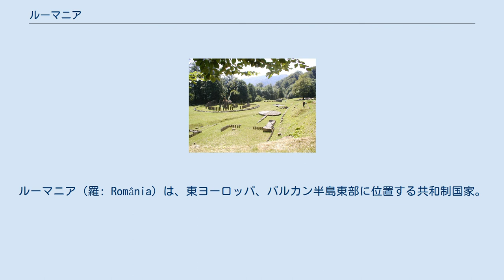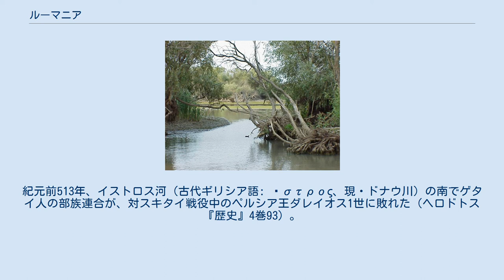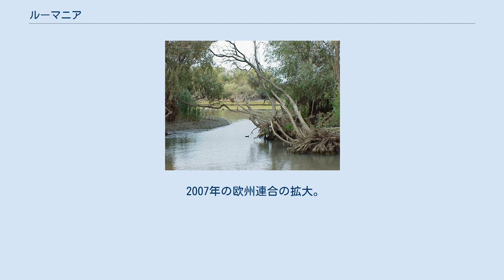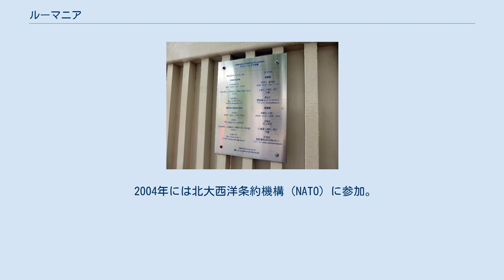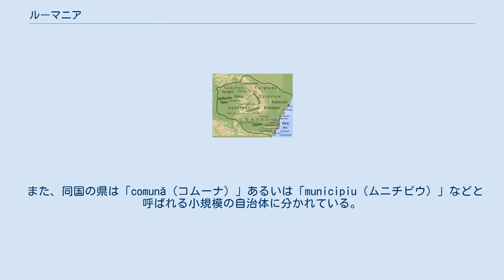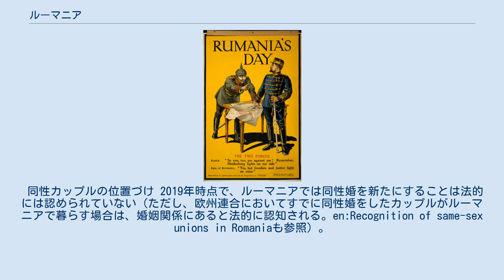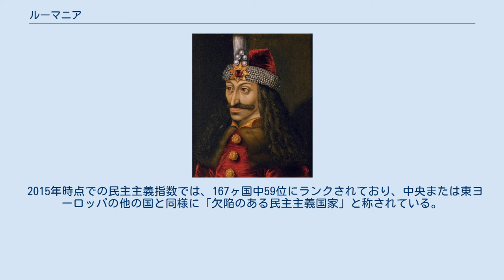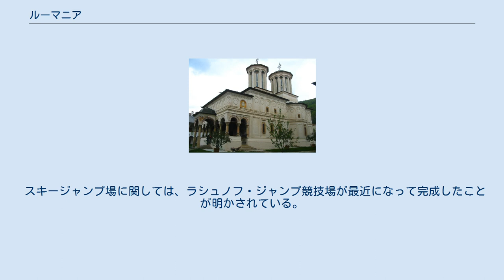ルーマニア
ルーマニア（羅: România）は、東ヨーロッパ、バルカン半島東部に位置する共和制国家。
首都はブカレスト。
南西にセルビア、北西にはハンガリー、北がウクライナ、北東をモルドバ、南にブルガリアと国境を接し、東は黒海に面している。
 国土の中央をほぼ逆L字のようにカルパティア山脈が通り、山脈に囲まれた北西部の平原のトランシルヴァニア、ブルガリアに接するワラキア、モルドバに接するモルダヴィア、黒海に面するドブロジャの4つの地方に分かれている。
 同国は「多種多様な民族によって形成された国家」であるといって過言ではない。
ルーマニアの住民は、紀元前からこの地方に住んでいたトラキア系のダキア人と、2世紀頃にこの地方を征服した古代ローマ人、7世紀から8世紀頃に侵入したスラブ人、9世紀から10世紀に侵入したマジャール人、その他にトルコ人、ゲルマン人などの混血や同化によって、重層的かつ複合的に形成された等と言述される複合民族 români（ロムニ、ルーマニア人）が約9割を占める（なお、români（ルーマニア人）の起源については諸説ある）。
 そして少数のマジャール系のセーケイ人やロマ人（≒ジプシー）なども住んでいる。
 なおルーマニアという国は、言語的には公用語がラテン語起源の（つまりロマンス諸語の）ルーマニア語で、宗教的には東方教会系のルーマニア正教会が多数派である。
それに対し、ポーランド（ヨーロッパの北東部で、ルーマニアの北西方向に位置する国）のほうは同じ「東欧」と言っても、言語的にはスラヴ語派に属するポーランド語が主に話されており、宗教的には西方教会のカトリック教会が支配的である。
 つまり、ルーマニアとポーランドは、東欧において、言語的にも宗教的にも好対照の存在となっている。
 正式名称はルーマニア語で România [romɨˈni.a] ( 音声ファイル)。
原音により忠実にカナ表記すると「ロムニア」が近い。
 国名の由来（語源）は、ラテン語で「ローマ人（ローマ市民）の土地」という意味の表現。
 ハンガリー語の表記は Románia [romaːniɒ]（ロマーニア）。
 かつて、英語では Rumania、ドイツ語では Rumänien、フランス語では Roumanieと表記するなど、現地の発音とは一つめの母音から既にずれた表記が流通していた。
近年では、現地の表記に沿う方向で修正される動きもあり、たとえば英語での公式表記は Romania となったが、英語はロマンス諸語に表記だけを似せても発音は「[roʊˈmeɪniə] ( 音声ファイル)」（ロゥメイニア）となり、あまり参考にならない。
 日本語の表記は、昔の英語式の表記に影響を受けた「ルーマニア」となっている。
漢字表記は羅馬尼亜（羅馬尼亞）, 緑馬尼、羅と略される。
中国語も同じく「羅馬尼亞」と表記する。
 独立してからの日本語での正式名称は、以下のように変遷している。
 現在では政体を指す共和国は含まない国名が正式名称となっており、「ルーマニア共和国」という表記は誤りである。
 古代ダキア ヴラド・ツェペシュ 古代にはゲタイ人（古代ギリシア語: Γέται）と呼ばれる民族が居住していた。
紀元前513年、イストロス河（古代ギリシア語: Ἴστρος、現・ドナウ川）の南でゲタイ人の部族連合が、対スキタイ戦役中のペルシア王ダレイオス1世に敗れた（ヘロドトス『歴史』4巻93）。
 約600年後、ダキイ人（ラテン語: Daci）は、ローマ帝国への侵攻に怒ったローマ皇帝トラヤヌスによる2度の遠征（101年 - 106年）に敗れ、ローマ帝国の領土となった。
その王国の4分の1はローマ領となり、ローマ帝国の属州ダキアとなった。
現在の国名もその時の状態である「ローマ人の土地（国）」を意味する。
国歌の歌詞にトラヤヌスが登場するのは、こうした経緯からである。
 238年から258年にかけて、ゴート人とカルピイ人がバルカン半島まで遠征した。
ローマ帝国はドナウ川南まで後退し、以前の属領上モエシアの一部に新しく属領ダキアを再編した。
 271年、かつてのダキアにゴート人の王国が建てられ、4世紀終わりまで続いたのち、フン人の帝国に併呑された。
中央アジア出身の遊牧民族が入れ替わりルーマニアを支配した。
ゲピド人、アヴァールがトランシルヴァニアを8世紀まで支配した。
その後はブルガール人がルーマニアを領土に収め、その支配は1000年まで続いた。
この頃の史料には、ペチ...